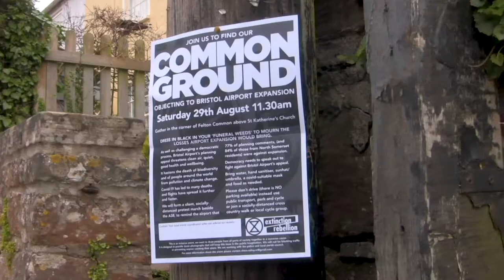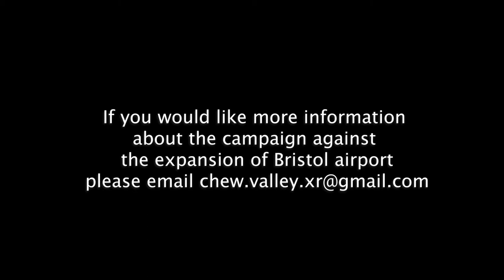Common Ground - A Protest Against Bristol Airports Expansion ( August 2020 ).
Chew Magna is close to, and greatly effected by Bristol airport and the traffic it generates.
This is a record of a powerful protest on August 29th 2020 against Bristol airport's plans to expand.
On February 10th 2020 their expansion plans were soundly rejected by North Somerset councillors and 83% of the comments from people in the Chew Valley were against it, but the airport appealed against that decision and people both locally and further afield came together during a short break in lockdown to show the strength of feeling on the issue. In February 2022 the airport were successful in their appeal but local campaigners are still not giving up.
Also see Bristol Airport The Plane Truth.
Produced by Chew Valley Films for BAAN ( Bristol Airport Action Network ).